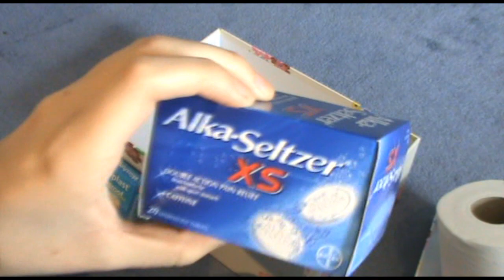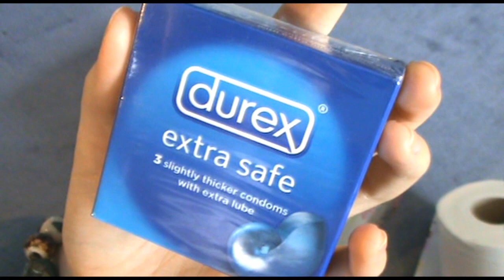The Uni Box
Yes I am aware I'm wearing the same jumper, but it's clean, trust me!